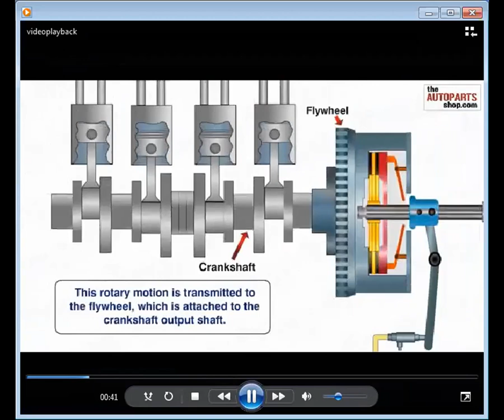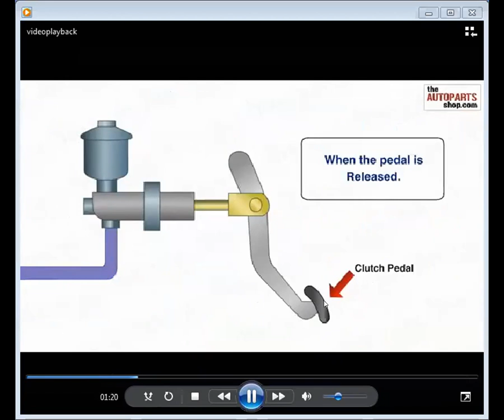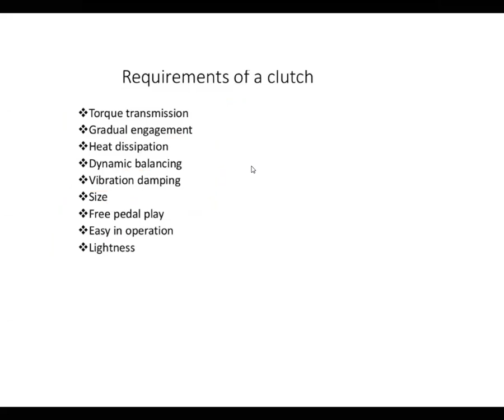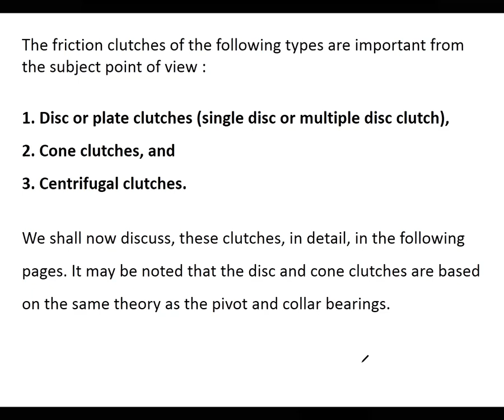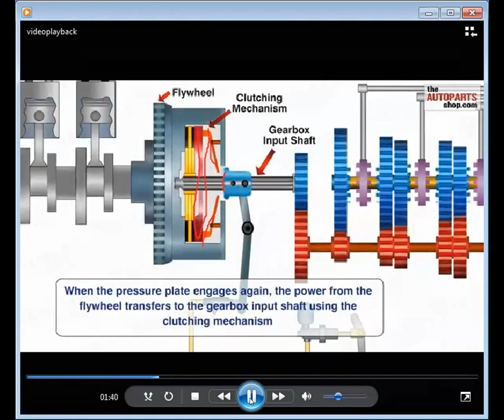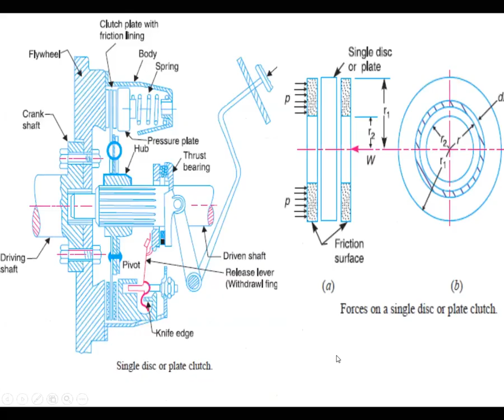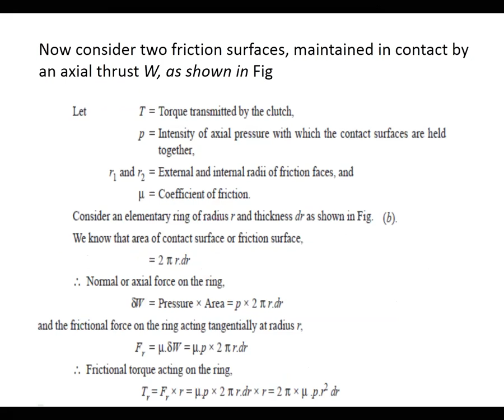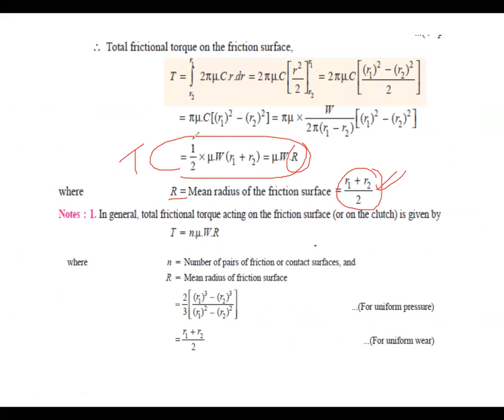DYNAMICS OF MACHINERY , INTRODUCTION TO CLUTCH , UNIT I JNTUA SYLLABUS SVTM MADANAPALLI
DOM  SINGLE PLATE CLUTCH